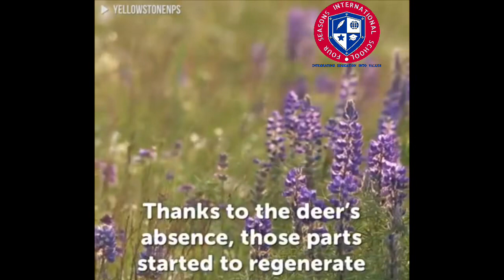ECOLOGICAL BALANCE: NATURE IS INCREDIBLE @Four Seasons International School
There is engineering system put in place by nature to mechanise the biological, geographical, physical phenomenon in the universe and we are far from understanding it.